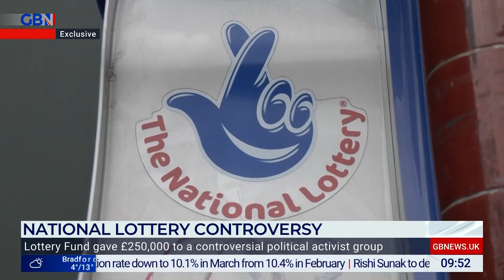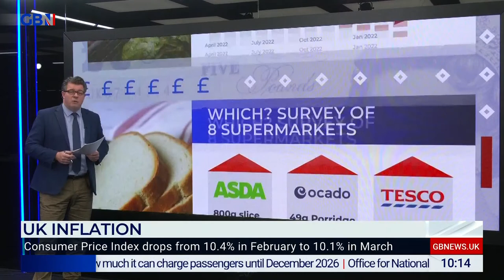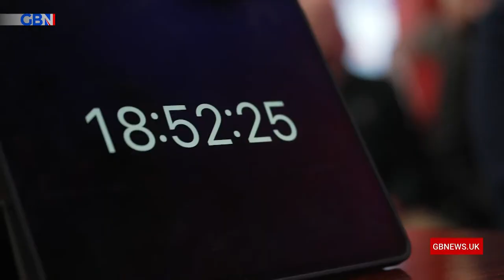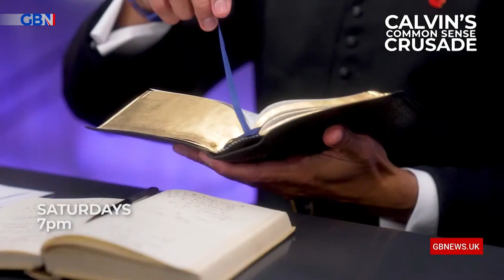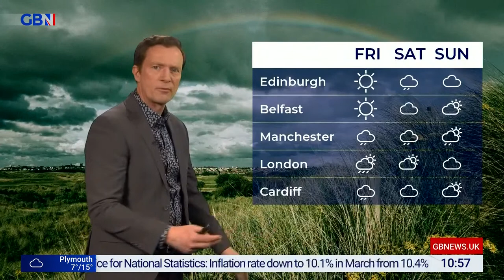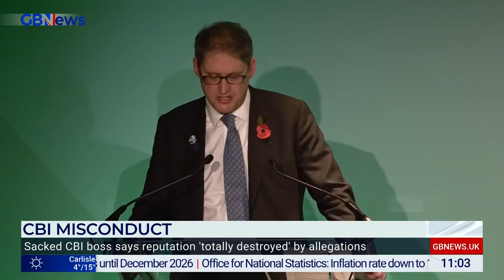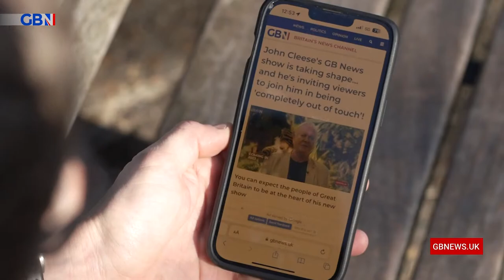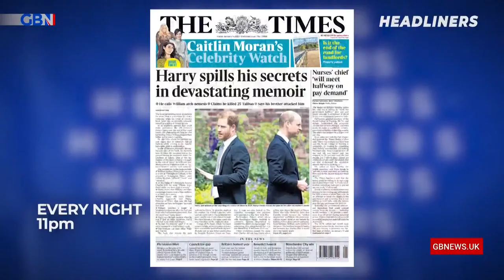To The Point | Wednesday 19th April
Beverley Turner and Andrew Pierce present To The Point. Covering the day’s headlines and the big topics that get you talking.